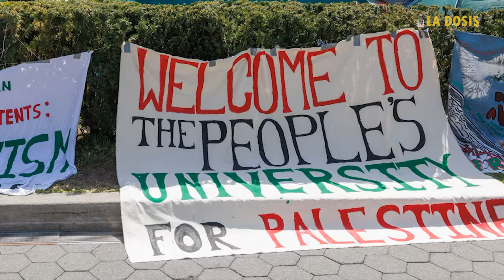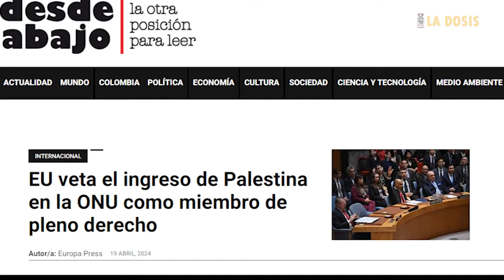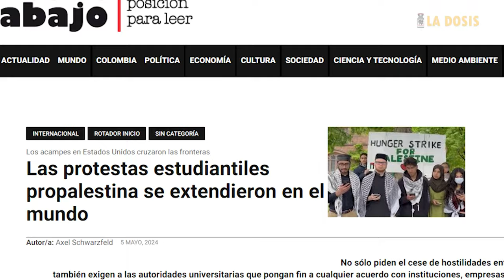La dosis Nº173: Ejemplo aleccionador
Ante la complicidad de los Estados Unidos con el genocidio perpetrado por Israel contra el pueblo palestino y la incapacidad de Naciones Unidas y la Unión Europea para contenerlo, la acción solidaria y la denuncia de la barbaridad en curso, con campamentos en diversidad de centros de estudio recae en la movilización de la juventud universitaria de estos países.